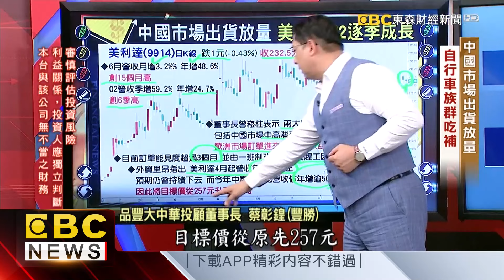中國市場出貨放量 自行車族群吃補- 蔡彰鍠(豐勝) 20240716《57爆新聞》 精選篇 網路獨播版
歐洲市場訂單湧進 自行車Q3需求回溫